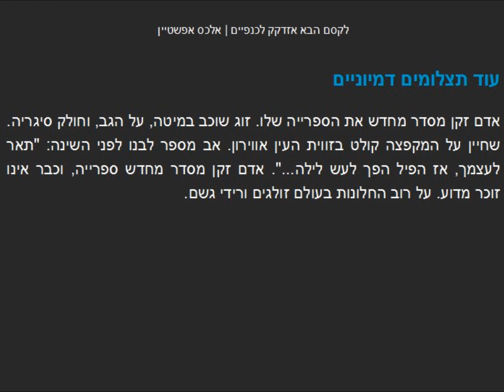15 עוד תצלומים דמיוניים (מתוך "לקסם הבא אזדקק לכנפיים" מאת אלכס אפשטיין)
כל הזכויות למקור שמורות לאלכס אפשטיין.